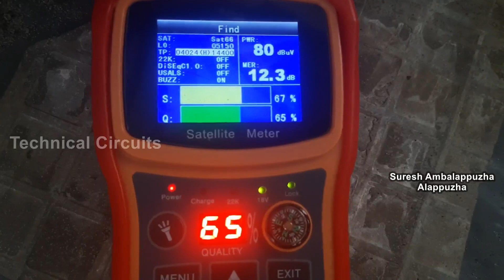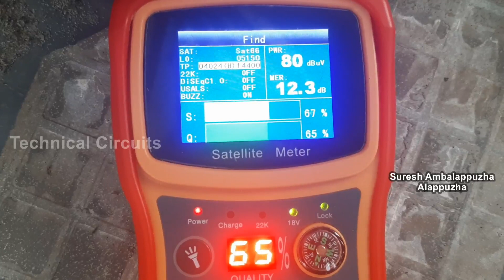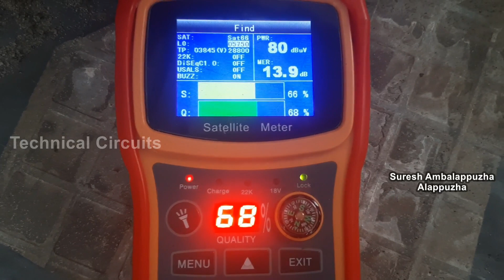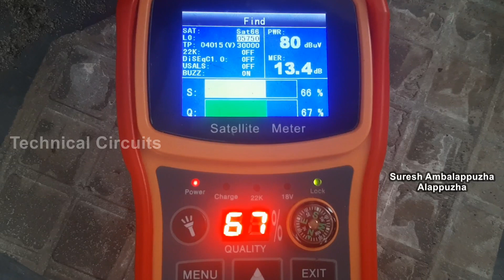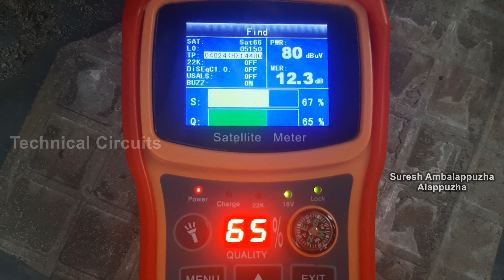9feet C band Dish Assembling and Signal Checking intelsat17